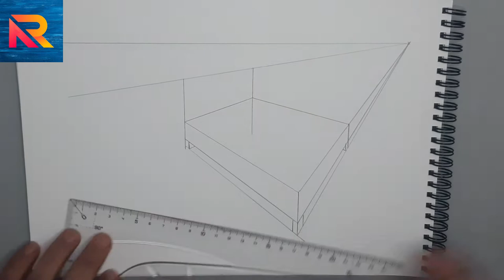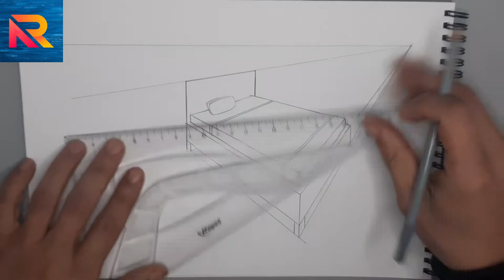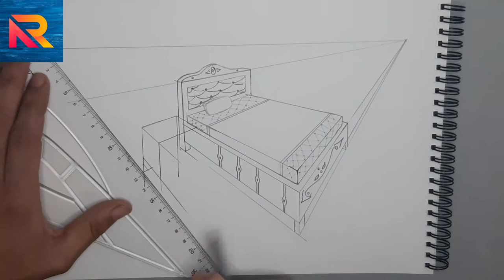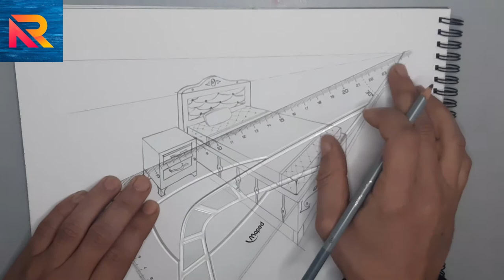How to draw a 3d bed step by step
This artwork is an original content made by Riki Art youtube channel

This video is about how to draw a BED with two-point perspective
i hope you can enjoy this video and most of all learn all about this artwork
have fun everybody.